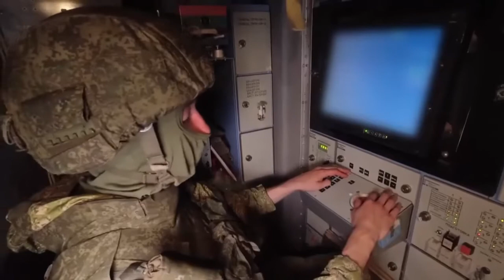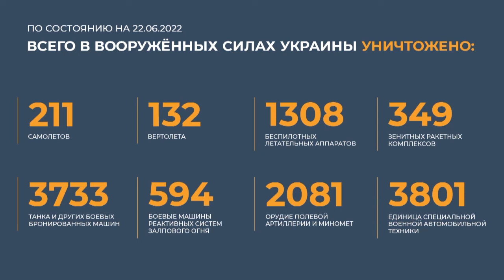Сводка Министерства обороны Российской Федерации о ходе проведения 22 июня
• Сводка Министерства обороны Российской Федерации о ходе проведения 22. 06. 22